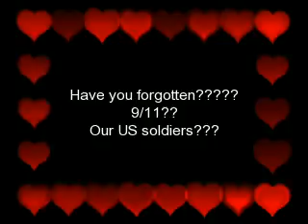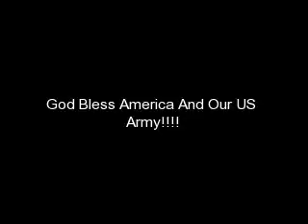Never Forget.........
Sad